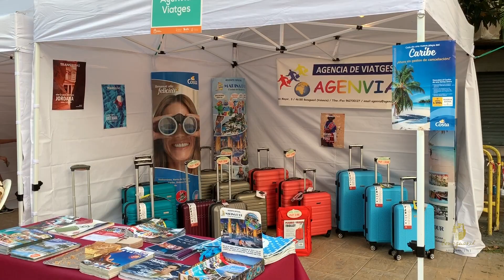Comerç Obert i Ruta Canya i Tapa